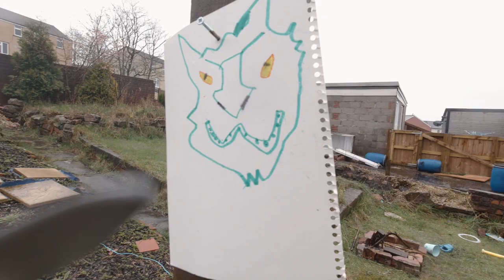Brave Sir Joshua - Coronavirus Short Film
Brave Knight Sir Joshua of the Southern Welshlands wants nothing more than to go and battle the dragon. Until a cough derails his plans...

Trying to do something fun and positive while in coronavirus lockdown with the kids. Thoughts and prayers with those directly affected by COVID-19. Let's all be brave, do our part and stay at home!